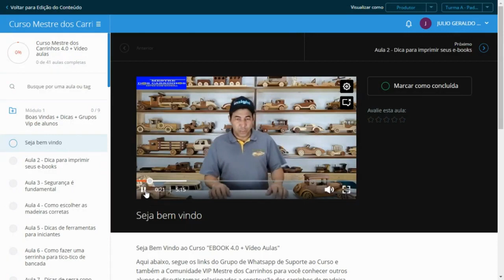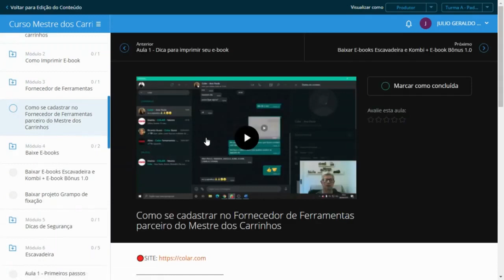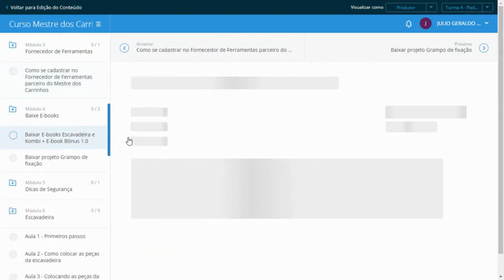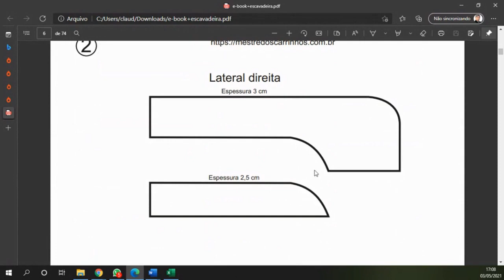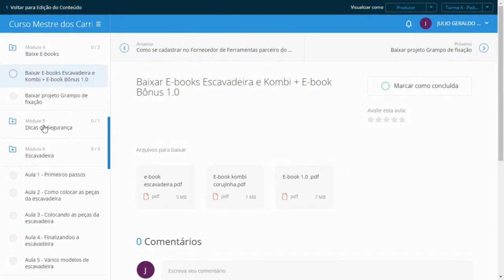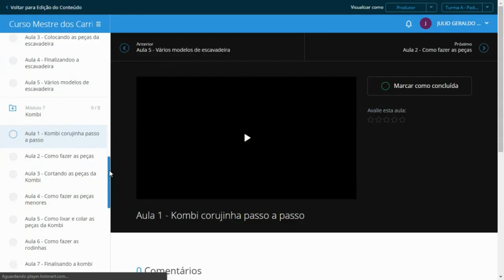Como acessar o curso Mestre 4 0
Hoje às 18:00hs lançamento desse projeto Caminhonete Chevrolet Brasil 3100 venha para o Curso Mestre dos Carrinhos 4.0

Venha se tornar um Mestre dos Carrinhos em sua cidade assim como já me tornei.
Cursos Mestre dos Carrinhos:
🎁CURSO GRÁTIS JEEP: ⬇️⬇️⬇️⬇️
🚔Neste curso grátis do JEEP você vai aprender o método que Júlio Lima criou de maneira rápida e simples. Você imprime o e-book molde no papel e cola na madeira. Depois é só cortar a madeira e colar as peças conforme você vai assistir nas vídeo aulas e está pronto seu Jeep.
🚀Clique no link abaixo para acessar as vídeo aulas enquanto ainda é grátis:⬇️⬇️⬇️⬇️
Curso Mestre dos Carrinhos 1.0

Curso Mestre dos Carrinhos 3.0
Curso Mestre dos Carrinhos 4.0
Curso Completo Marceneiro Mestre:
Projeto Mestre dos Carrinhos 👇👇👇👇